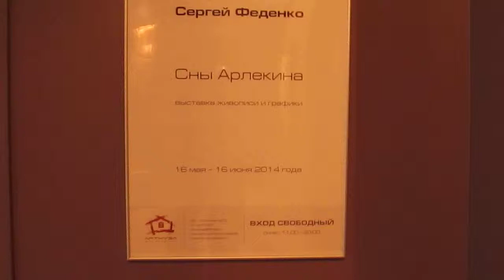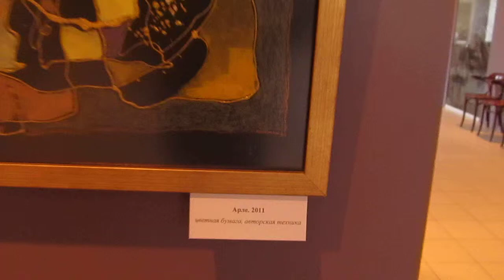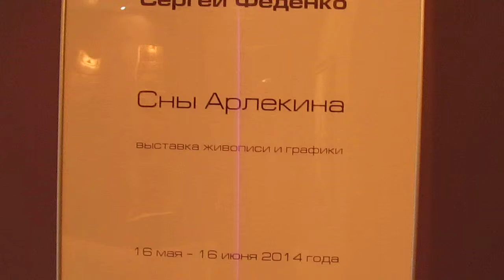Продолжение "Сны АРЛЕКИНО" на Васильевском острове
Картины и их просмотр.кому нет вожможности посетить выставку